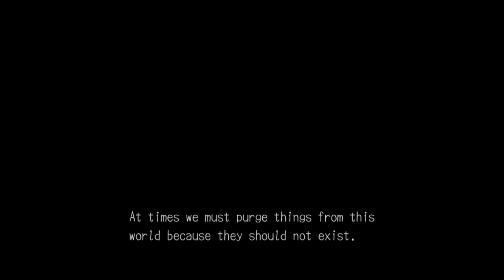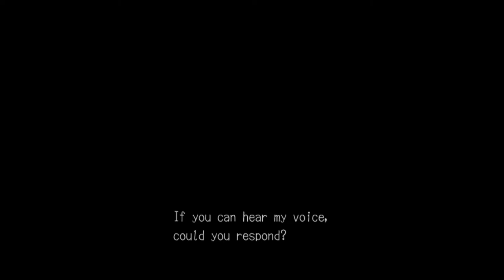Foxmarine Fumbles Deadly Premonition 01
YO BOI BACK FROM AN UNEXPLAINED HIATUS. WILL HE EXPLAIN WHY? OF COURSE NOT! HERE'S CREEPY DUMB JAPANESE HORROR  FROM SWERY TO DISTRACT YOU.

Audio:
Pixel art and animation by Foxmarine